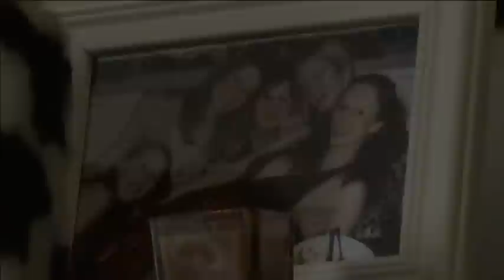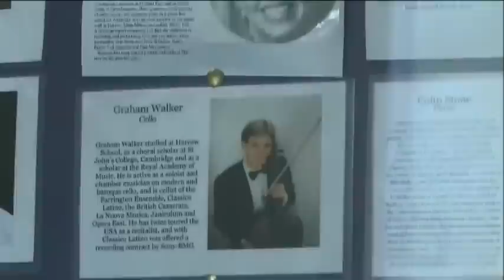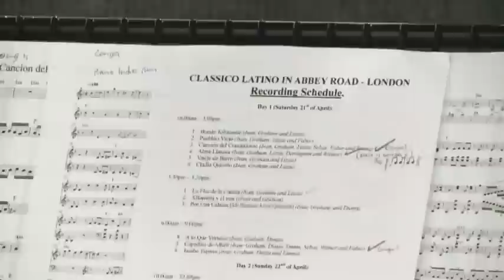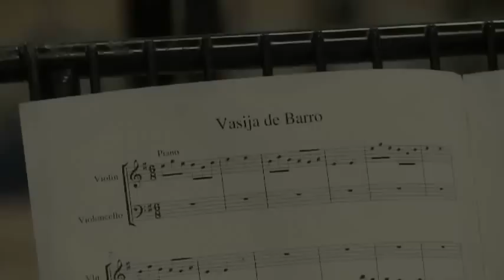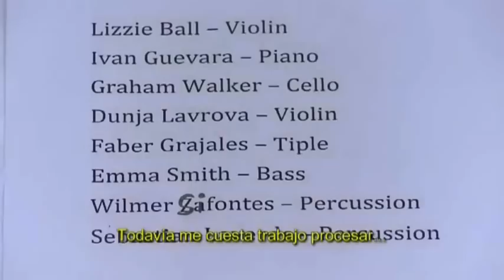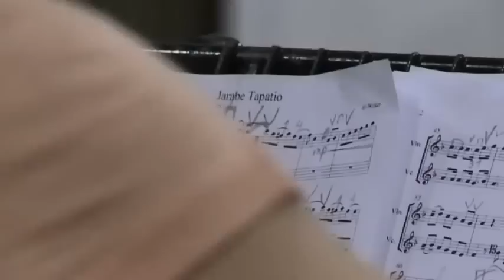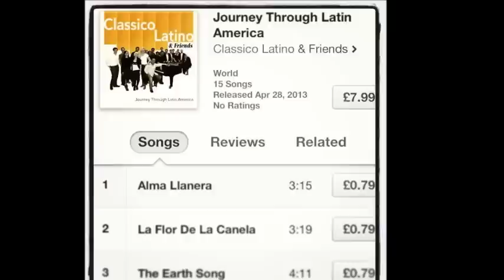Abbey Road Documentary / CLASSICO LATINO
This documentary details our historic recording sessions in April 2012 at the world famous Abbey Road studios in London.  Classico Latino invited musicians from around the world to join us and record the album "Journey Through Latin America".  You can listen to the whole album on Spotify